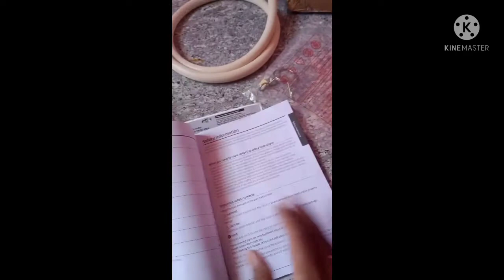Samsung 6.5 Kg Fully Automatic Top Loading Best washing machine 2020 Unboxing...